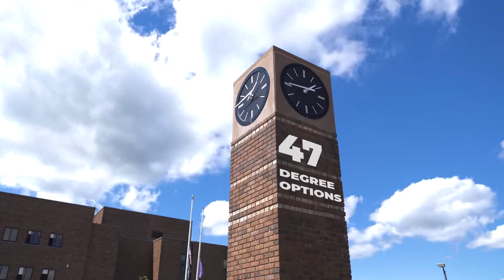Spring Open House is almost here | Sign up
Meet with professors, learn about financial aid and athletics, take a tour, and have some free lunch! It's all here. Sign up at sunyocc.edu/openhouse